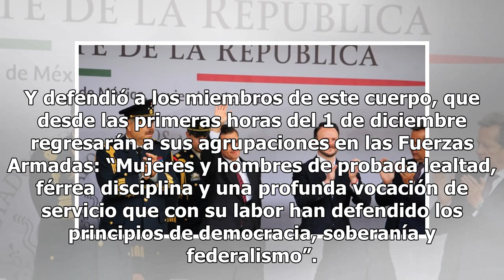Misión cumplida: Peña Nieto le dice adiós al Estado Mayor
En su último día de actividades públicas como presidente de la República y comandante supremo, Enrique Peña Nieto, convocó a los integrantes del Estado Mayor Presidencial para que en la nueva etapa del país, sigan consolidando con lealtad y patriotismo el prestigio y la grandeza de las Fuerzas Armad...